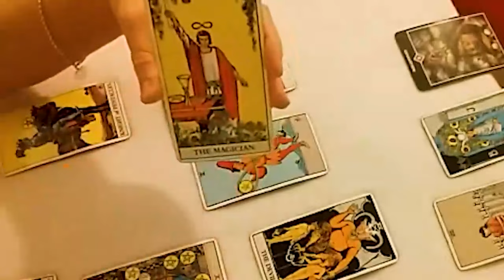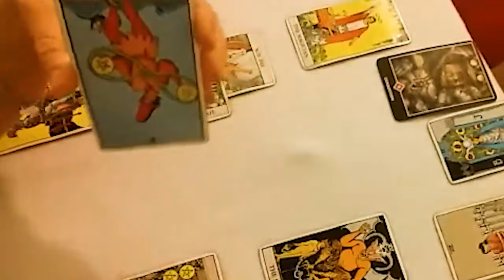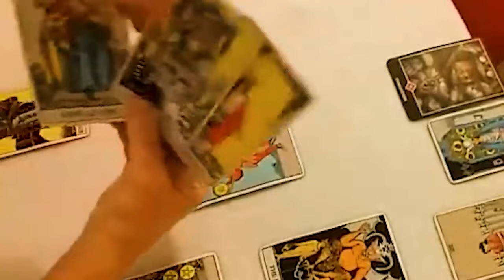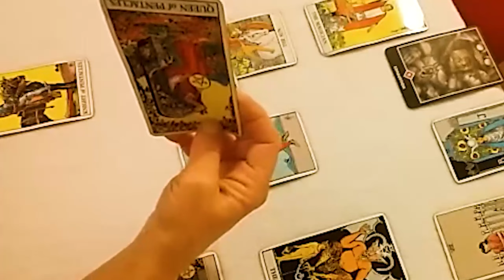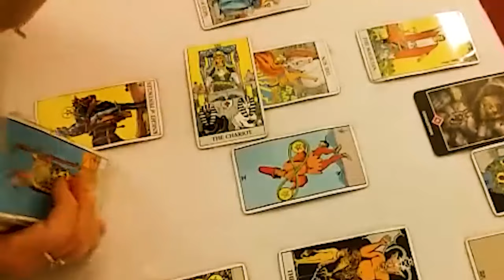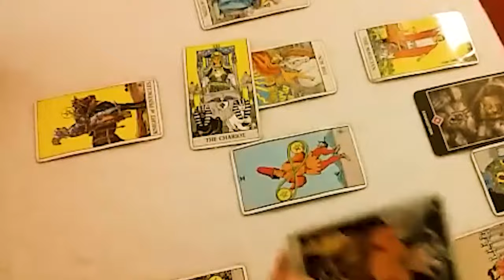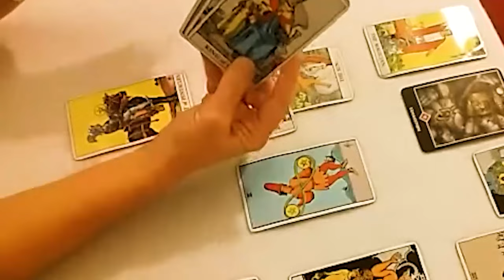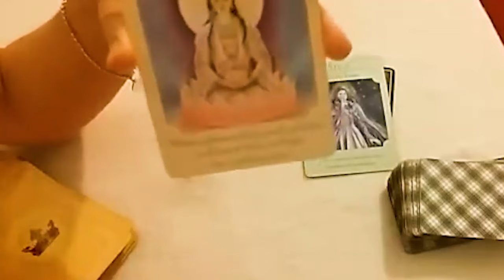LIBRA FEBRUARY 2024 EXPECT A "LOVE TEXT APOLOGY" FROM YOUR PERSON! LIBRA FEBRUARY TAROT LOVE READING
Hello!!!